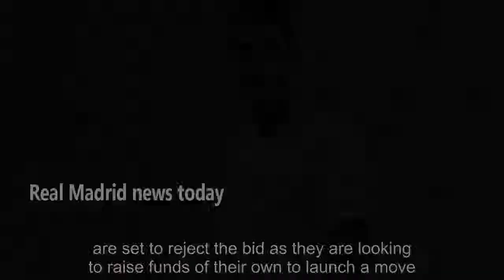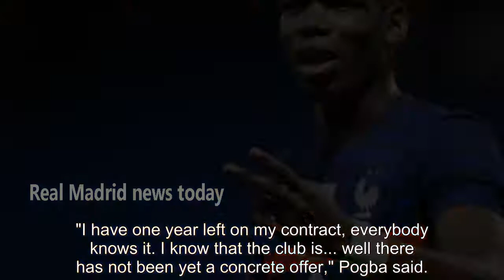Real Madrid reject Man Utd's Paul Pogba 'straight swap' transfer proposal - news today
Paul Pogba's future at Manchester United is once again up in the air as he enters the final year of his contract, and the Red Devils may use him in a deal with Real Madrid Real Madrid are reportedly set to reject an offer from Manchester United for Raphael Varane that will include a swap for Paul Pogba. Varane is a top target for the ...